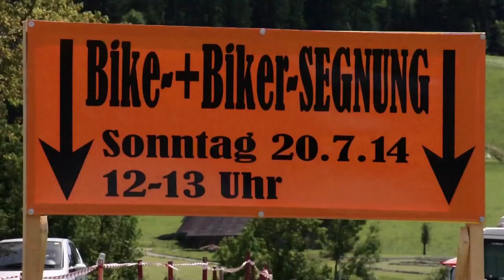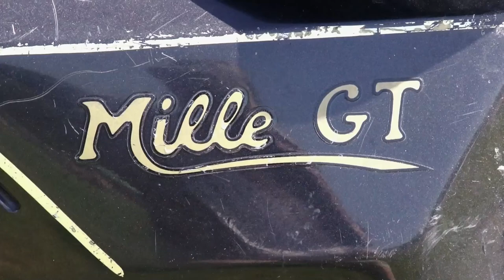Bikepulling Impressionen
Bikerparty Sumiswald 2014 - Bikepulling